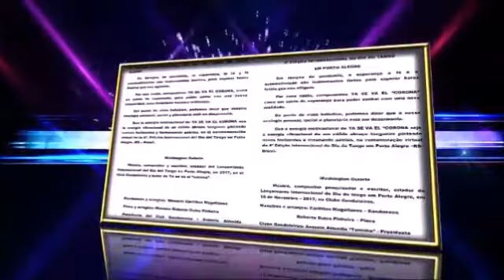4a. Edição Internacional do Dia do Tango em Porto Alegre.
YA SE VA EL CORONA" Autor Washington Gularte
intérprete: Washington Gularte
Arreglos y bandoneón: Carlittos Magallanes
Arreglos y piano: Roberto Pinheiro
Personalidad destacada: Antonio Almeida "Toninho" e o Clube Gondoleiros.
Realização do vídeo:Santiago Codina Piñeiro (desde Montevideo -Uruguay), para o querido amigo Santiago, nosso especial
 agradecimento pelo alento motivador ao realizar este importante vídeo, pelo simbolismo que representa.
A todos meus queridos amigos, MUITO OBRIGADO. Washington Gularte.